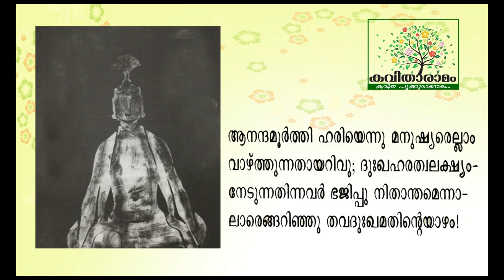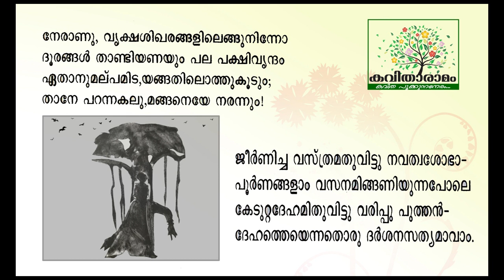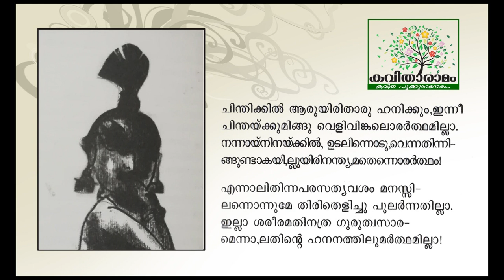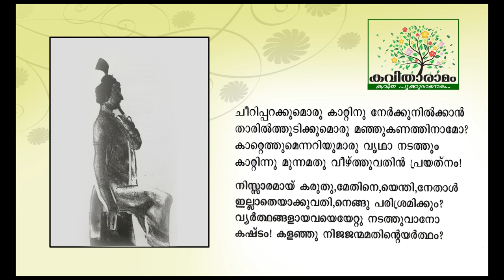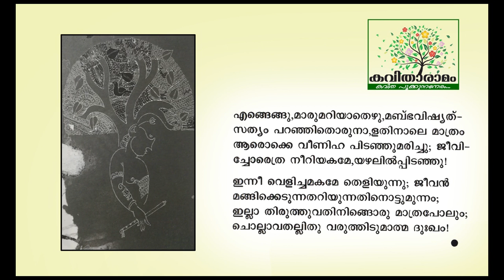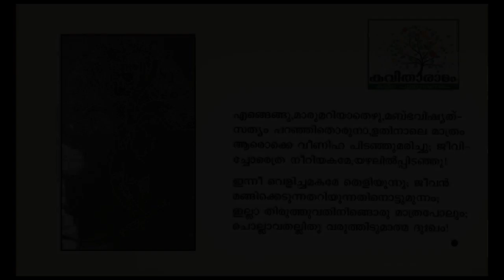Vishadaparvam (Shyamamadhavam) Kavitha with Lyrics | Prabha Varma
വിഷാദപർവ്വം (ശ്യാമമാധവം) - പ്രഭാവർമ്മ
ആലാപനം : നിള പ്രഭകുമാർ
സാക്ഷാത്‍കാരം : സരസമ്മ കെ നായർ
കല : ശശികുമാർ
സാങ്കേതികസഹായം : സുത്യേവ്, ചന്തു